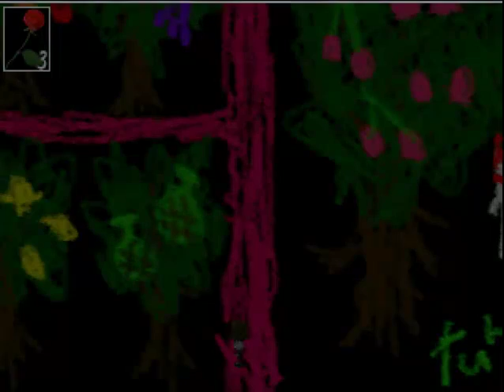Ib Ep 8 Finale: Should Of Never Trusted Mary